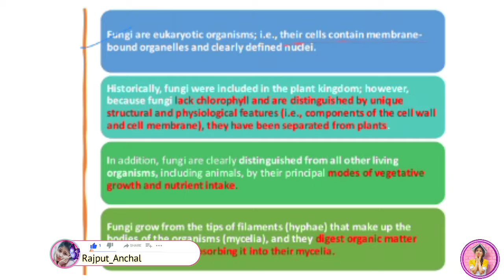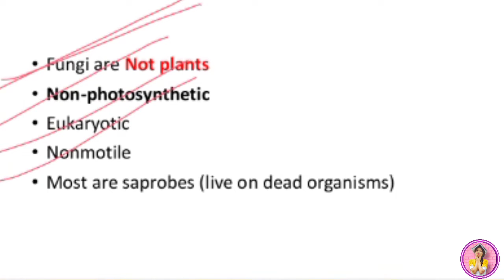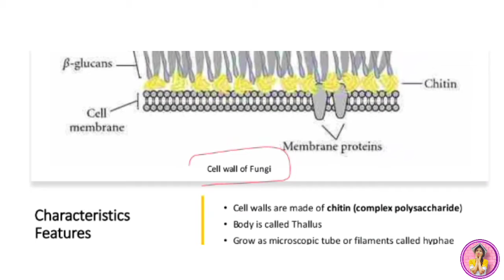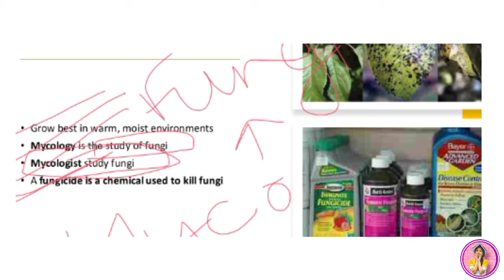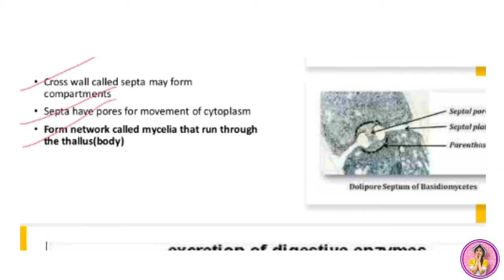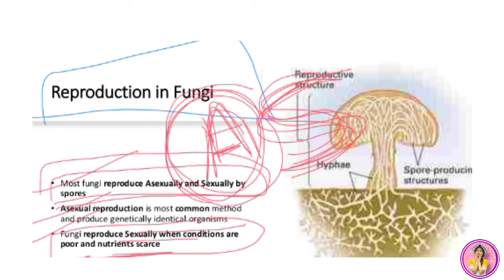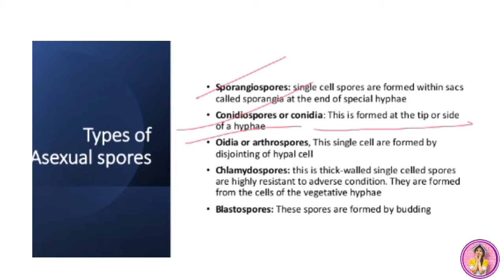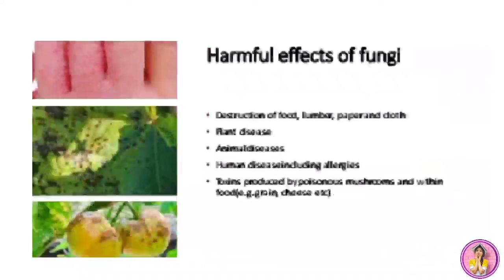Introduction to Fungi || Bsc Botany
Fungi || Bsc1styear || Rajputanchal || Most important point for exams 😱

Hello/Namaste/Sata Sri Akal/Aadab/Vanakkam/Nomoshkar. 🙏🙏

Hey suno n🥺🥺
🆂🆄🅱🅲🆁🅸🅱🅴 Kr lena aur Red bell icon 🔔 press krna nhi bhulna.

fungi bsc 1st year
fungi bsc 1st year in hindi
fungi bsc 1st year notes
fungi bsc 1st year in english
fungi bsc 1st year mcq
fungi bsc agriculture
fungi bsc 1 year
fungi bsc 1st year unacademy
fungi classification bsc 1st year
mucor fungi bsc 1st year#BSC1styearbotanyimportantquestion2021